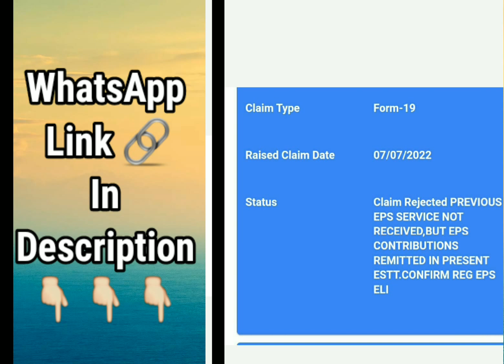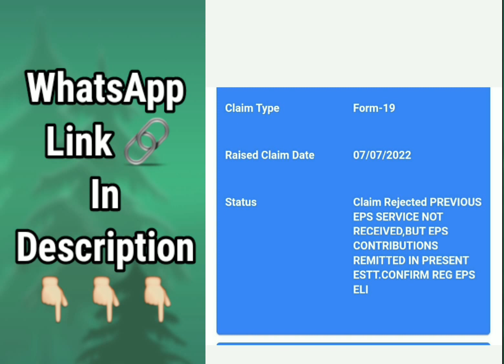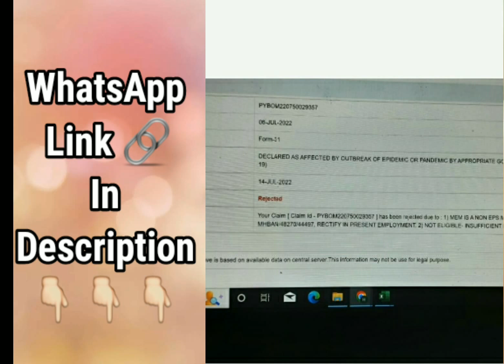PF Claim Rejected Member EPS in previous company but not in present company | PF EPS VS NON-EPS??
PF Claim Rejected Member EPS in previous company but not in present company 2022 | PF EPS VS NON-EPS??

pf transferred but not pension
pension amount not transferred
EPFO Claim Rejected due to EPS & EPF Services of previous company not received 2022
pf rejection  eps vs non eps